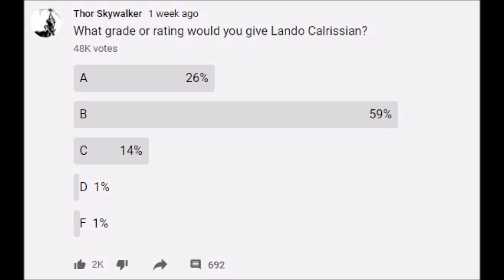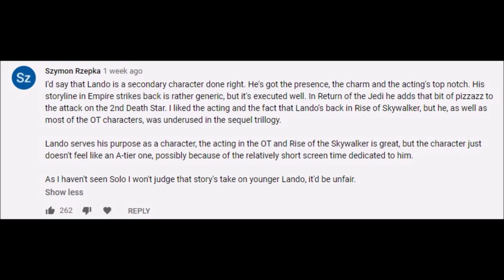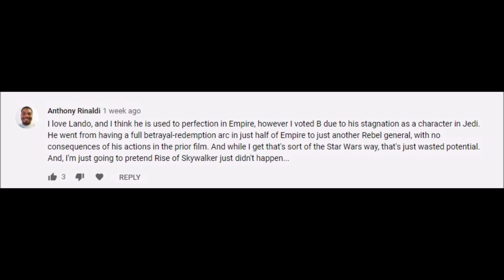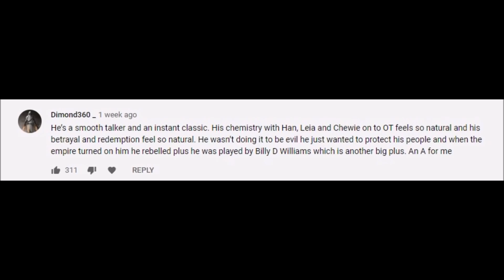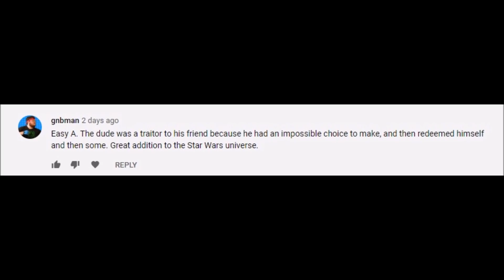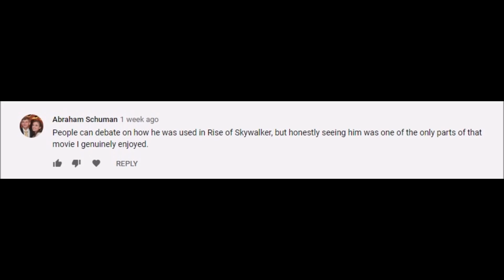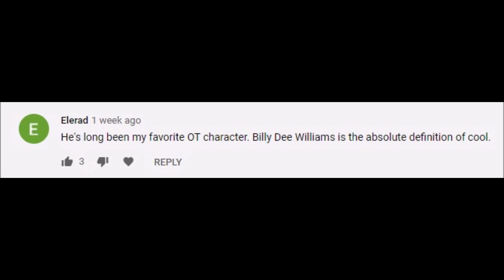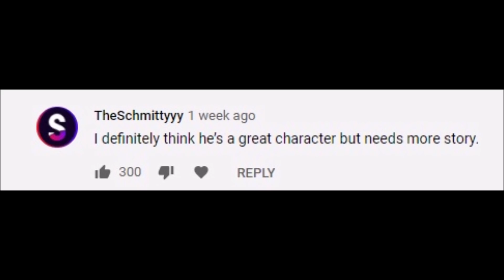Is Lando the perfect secondary character? (Battle of the Heroes & Villains)